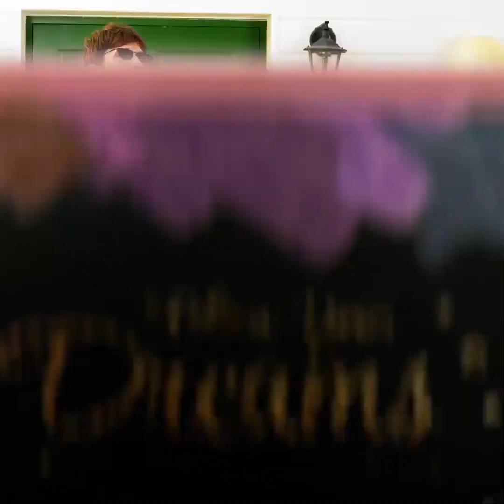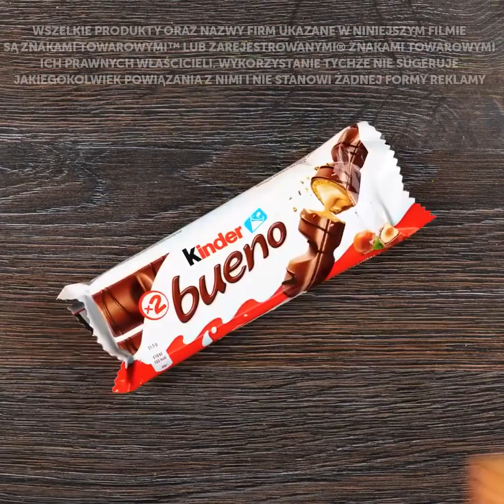PRZEPISY NA DESERY I SZTUCZKI DLA PRAWDZIWYCH ŁASUCHÓW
Przed wami odjazdowe pomysły na desery!
Stwórzcie niesamowite i przepyszne smakołyki dla siebie i swoich gości!
Dziś dowiecie się, jak robić ciasta i torty i sprawić, żeby były wyjątkowe. Pokażemy wam, jak pięknie je udekorować! Zainspirujcie się naszymi pomysłami i stwórzcie własne torty, które będą odzwierciedlać, co wam w duszy gra!
Zanurzcie owoce w cukrze lub czekoladzie. Wykorzystajcie w tym celu truskawki, arbuzy lub banany. W filmiku pokażemy też, jak je dekorować.
A co powiecie na owocową pizzę? Spód zróbcie z arbuza, a dodatki z innych owoców.
Czy wiecie, że da się zrobić jadalne miseczki? Koniecznie obejrzyjcie filmik, żeby dowiedzieć się, jak je zrobić. Możecie w nich serwować słodziutkie desery. Smacznego!

1:45 – Napój w ananasie
3:00 – Ozdoba na tort
4:14 – Pitaja w karmelu
6:36 – Arbuz w czekoladzie
8:19 – Tęczowa dekoracja tortu